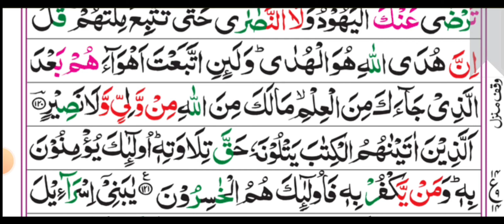First Para: Ruku No 14 With Arabic Text HD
Assalam-o-Alaikum!!

Jazaak ALLAH